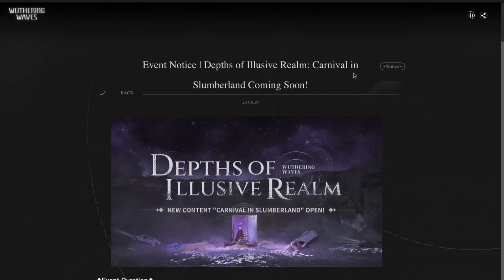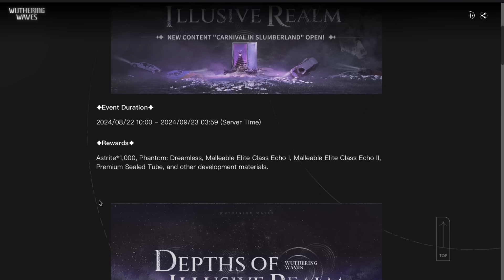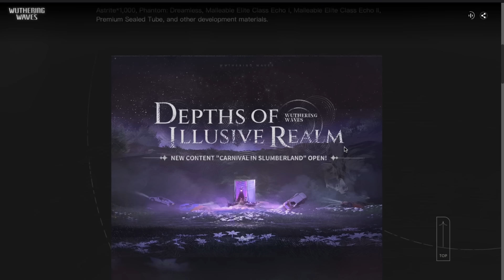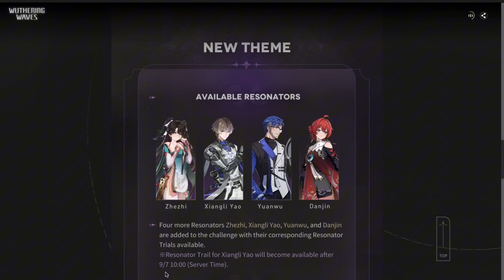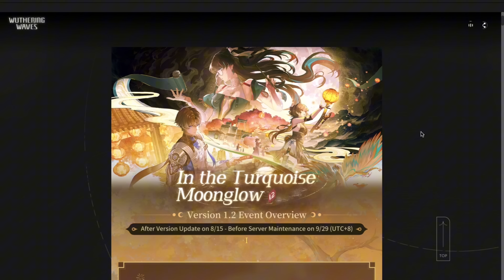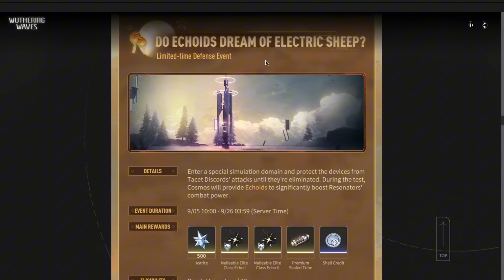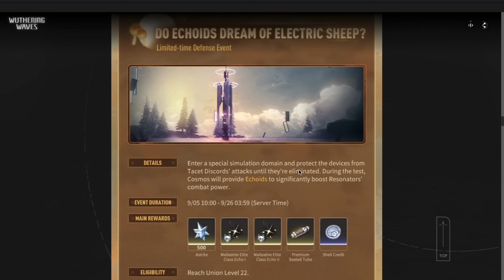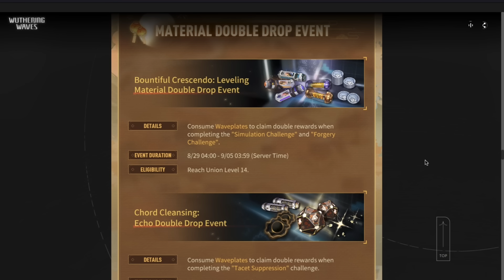NEW REWARDS!!! ILLUSIVE REALM EVENT COMING, NEW PHANTOM ECHO AND FUTURE EVENTS! [Wuthering Waves]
New event coming soon for wuthering waves!

Ignore This Part:
wuthering waves, Wuthering Waves, wutheringwaves, wuthering waves gameplay, wuthering waves tier list, wuthering waves beta, wuthering waves showcase, Wuthering waves leaks, wuwa